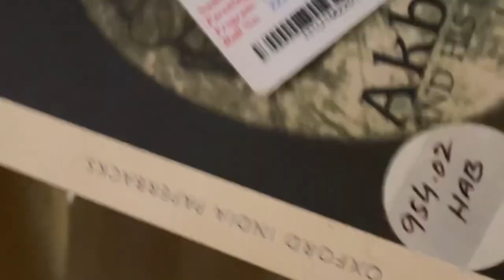COLLEGE VLOG (01)